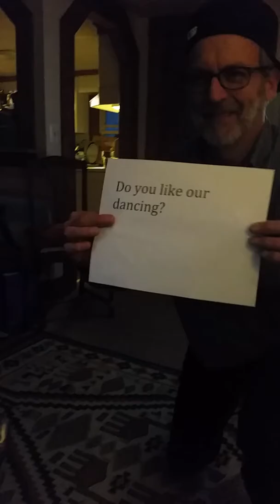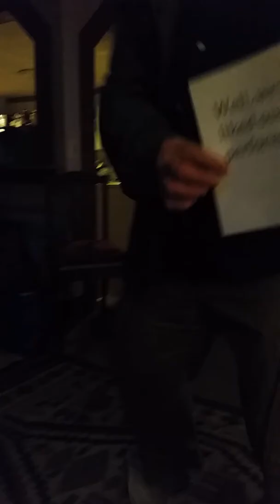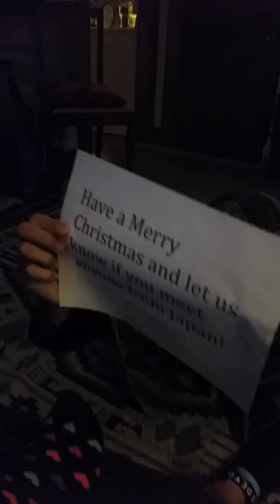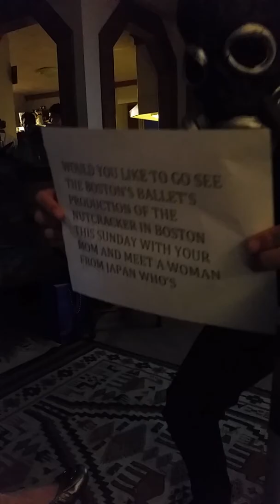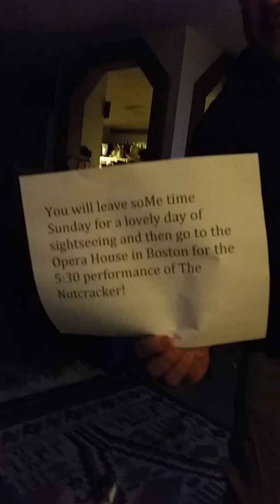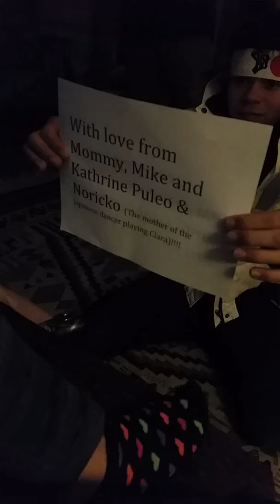For the love of dance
Dance, nutcracker,